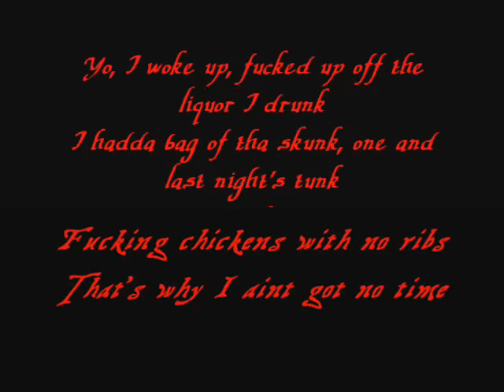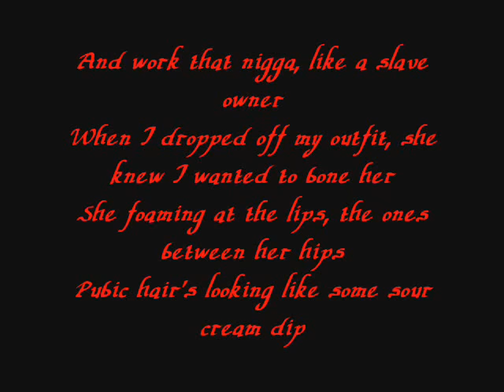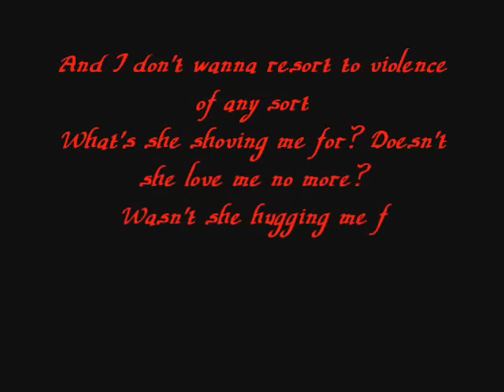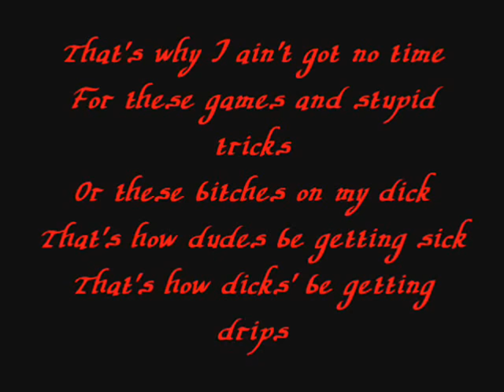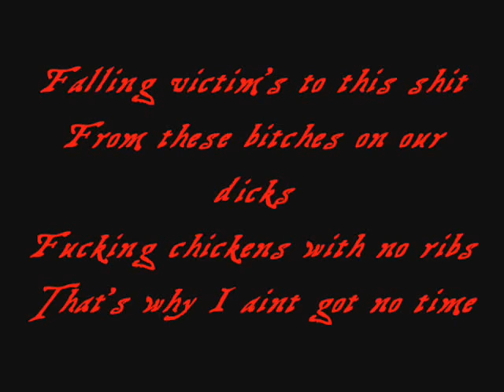Eminem - Drips Lyrics